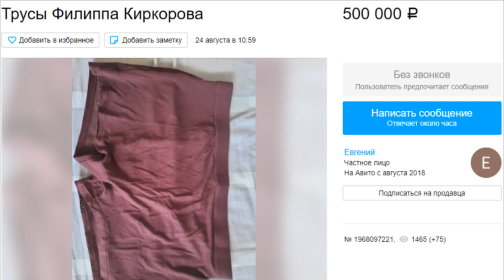Ношенные трусы Филиппа Киркорова продают на Avito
На рекламной площадке Avito, кто-то выставил объявление о продаже трусов самого Филиппа Киркорова. Если конечно они Киркорова, то где их взяли?